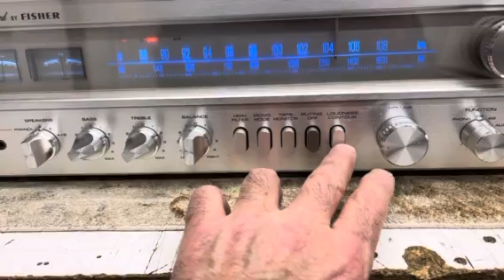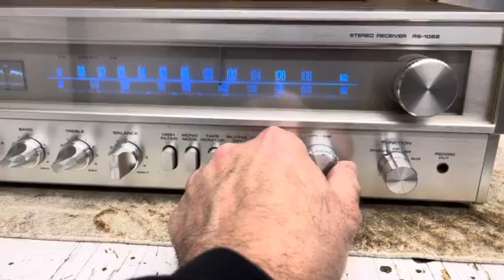Fisher RS-1052 Stereo Receiver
Serviced with new STK's and LED upgrade